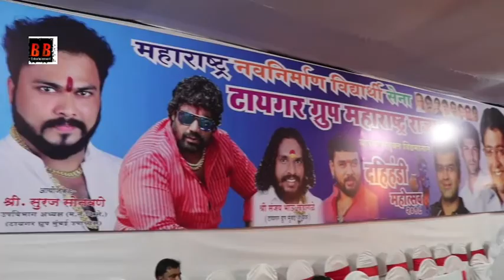Sanjay Bhau Khandagale Tiger Group Mumbai Janmastami Dahi Handi Festival 2018 Deepa Naryan